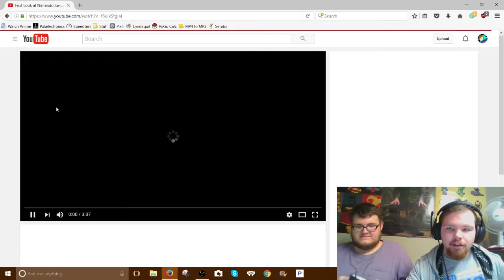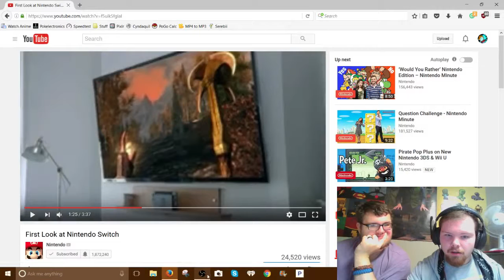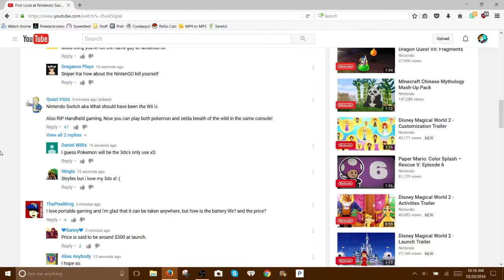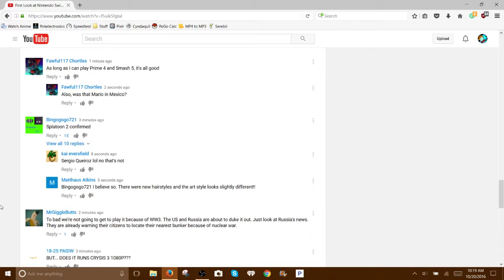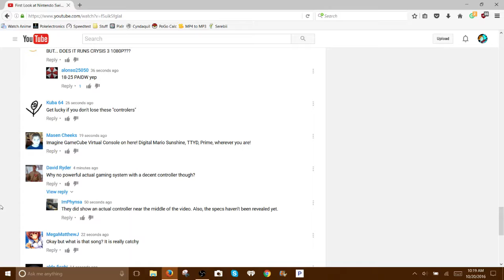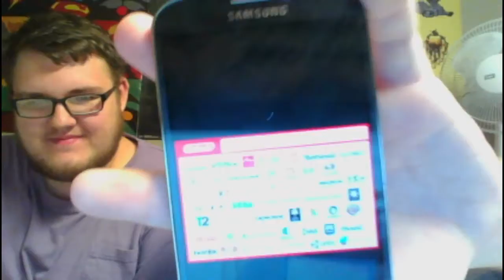NINTENDO SWITCH LIVE REACTION!!!